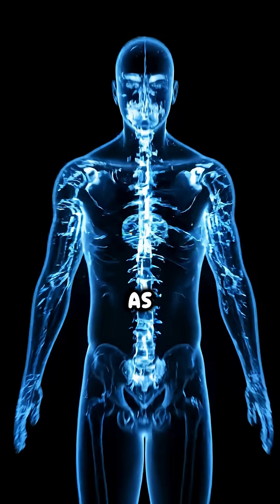Why You Twitch When Falling Asleep: Causes and Solutions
Ever felt a sudden jolt, twitch, or the sensation of falling right as you're drifting off to sleep? That's called a hypnic jerk, sleep start, or myoclonic jerk, and it happens to up to 70% of people! In this video, we dive into the common causes and simple tips to help you sleep more peacefully.
What exactly is a hypnic jerk?
Common triggers like stress, caffeine, and fatigue
Are these twitches normal or a sign of a serious issue?
Practical tips to reduce their frequency